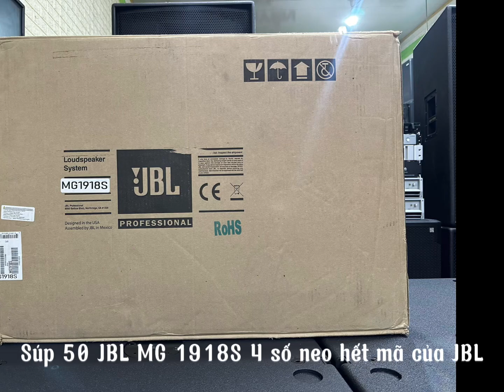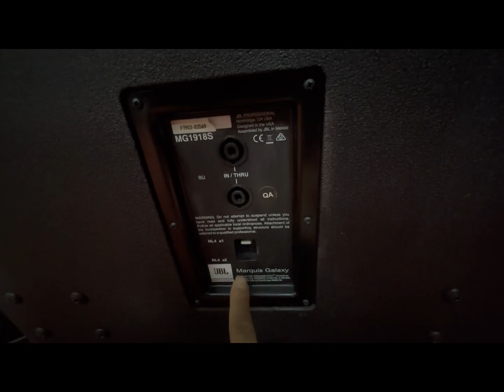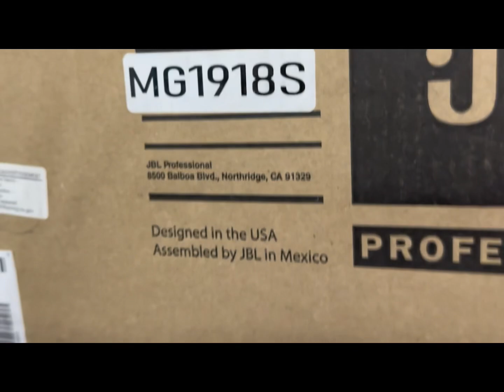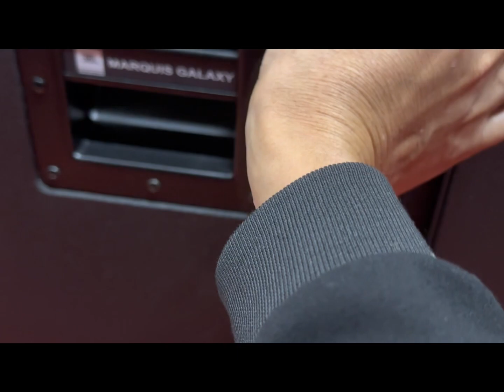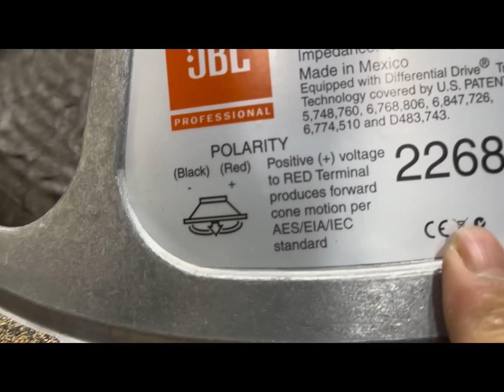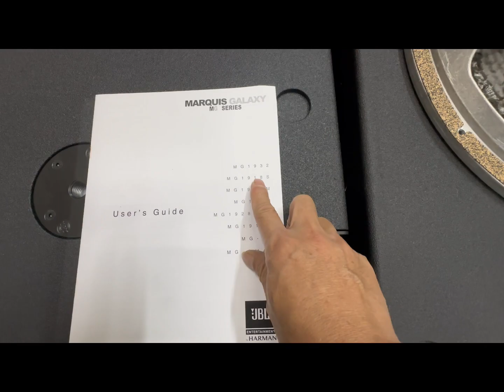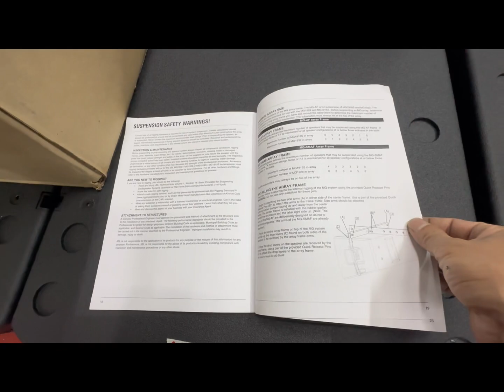Súp hơi 50 JBL MG1918S 4 số neo hết mã của dòng JBL. Còn nguyên thùng xốp. Đt 0936.583.140